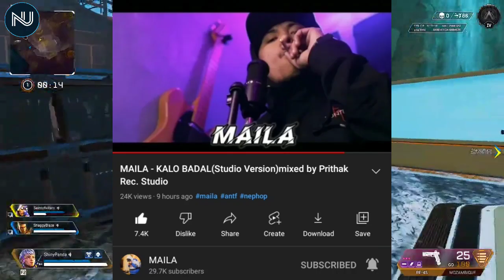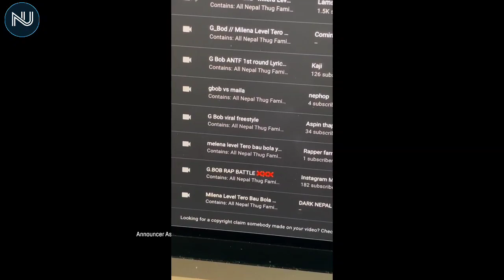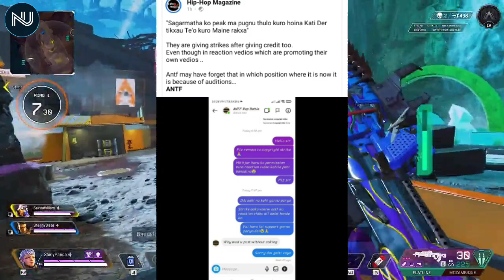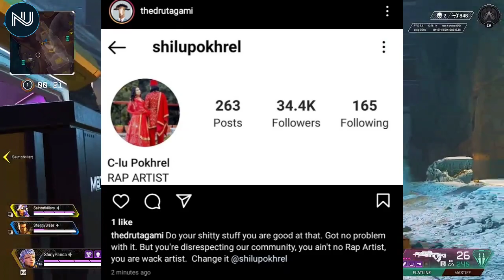Vten Back || ANTF Have Attitude ? || Pakku Panda Vs Drutagami Vs Slim Boss || NepHop Updates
Topic Covered⬇️

➡️  Maila Dropped Kalo Badal
➡️ Nasto Dropped Visuals For Ma Rapper Haina
➡️ Poke To Nasto
➡️ Grizzle Dropped 4 New Songs
➡️ Drutagami Post For Pakku Panda Slim Boss And Clu
➡️ Diss To Slim Boss
➡️ Jojo Raka Post
➡️ 5:55 New Music Video
➡️ 5:55 Album
➡️ Antf Have Attitude?
➡️ Rhymez Saleen Dropped Wtfay

I Want To Improve Video And Audio Quality For You,
If You Like My Content And Want To Help Me To Buy Video Making Equipment For Better Video And Sound Quality,

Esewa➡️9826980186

Outro

Ignore This 😂

nephop news
nepali hiphop news
nephop
hiphop updates
nepali hiphop
nepali Rap News
vten Live In Instagram
vten live